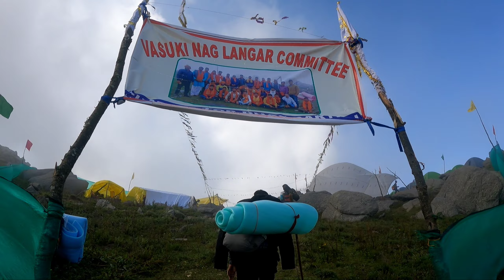Kailash kund bhaderwah yatra ,Jai bhole baba ! Jai Vasuki naag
jammu
exploring places
shorts
trending shorts
killar kishtwar
machail yatra
gulabgarh to pangi road
gulabgarh
paddar
kishtwar
dangerous roads
dangerous road driving
dangerous road kishtwar
tourist attractions
solo road trips
on-road experiences
india
road trip vlogs
driving adventures
driving vlogs
creta knight edition
creta knight edition 2023
jammu city
jammu roads
samsung s21fe
s21fe
jammu kashmir vlog
jammu kashmir
travel vlog
adventure travel vlog
adventure travel
adventure
bhaderwah
places to explore in bhaderwah
bhaderwah tourist places
bhaderwah jammu kashmir
bhaderwah hill station
bhaderwah documentary
bhaderwahi
places to visit in bhaderwah
places to see in bhaderwah
bhadarwa
bhaderwah city
bhaderwah jammu
bhaderwah valley
parvati valley
viral short
temple
viral videos
viral shorts
shorts video
short
nagraj vasuki
nagraj mandhir bhaderwah
nagraj temple bhaderwah
nagraj temple
nagraj mandhir
nagraj vasuki temple
top current affairs mcqs
monthly top current affairs may
monthly current affairs top mcqs
monthly current affairs mcqs
monthly current affairs may
monthly current affairs for state pcs exam
monthly current affairs analysis
current affairs top mcqs
byjus exam prep
bpsc may monthly current affairs mcqs
2023 most important current affairs
2023 monthly important current affairs
77th independence day
independence day 2023
padri
dance performances
basharat shafi mbbs
kashmir
daily vlogs
aiims motivation
aiims life
life after neet
mbbs guide
mbbs life
mbbs vlogs
vlogs
bhal padri
free india
independence day celebration at gmc doda| dance performances
tiger video short
royal bengal tiger video
tiger short video
yawning tiger
yawning
yawning video
tiger shorts video
jungle safari
tipeshwar jungle safari
tipeshwar tiger
tipeshwar wildlife sanctuary
tiger video
tiger
panthera tigris
shorts feed
rahul wakare
jungle diaries
short video status
short video
tiger videos
jammu family vlog
kc
gadar movie
family vlog
vlogging
vlog
jammu vlog
jammu wali
doda
tanvi sharma
june current affairs 2023 by ashutosh sir
ssc mts current current affairs 2023
ssc chsl
ssc cgl
ashutosh tripathi current affairs
gk
current affairs
current affairs today
ssc adda247